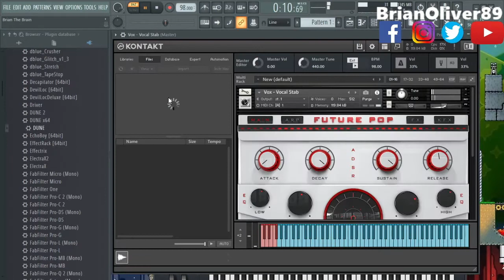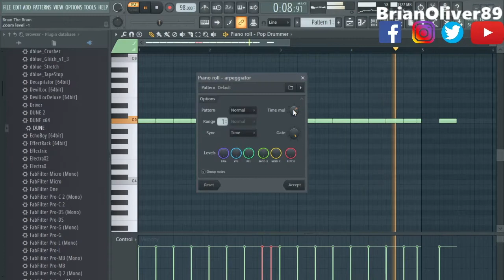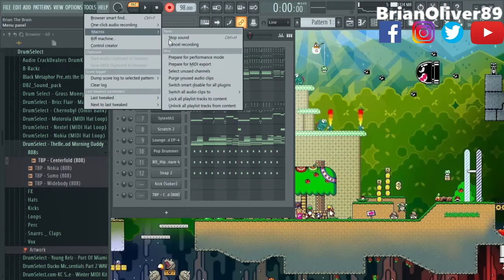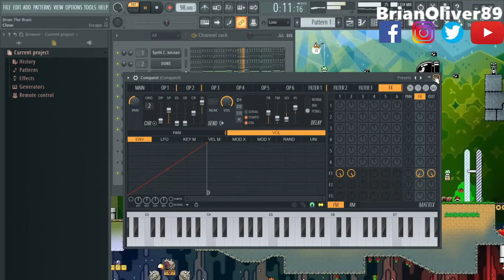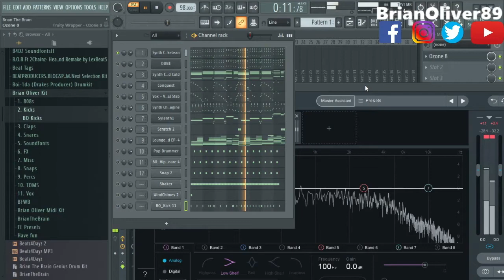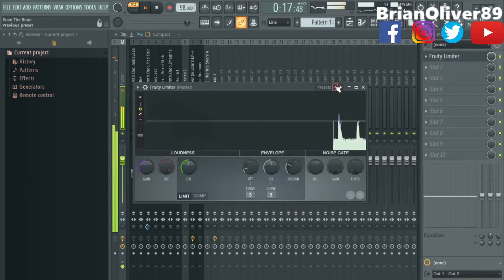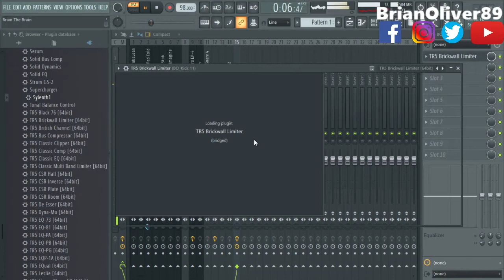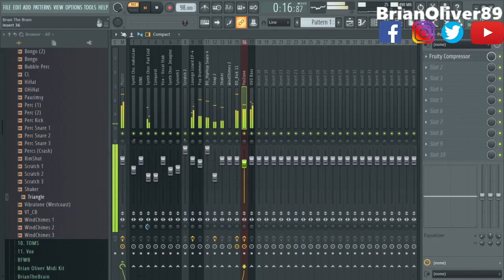StudioLinked | Producer Submitted Cookup | Ep #5 Brian Oliver | Future Pop VST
Have you purchased a StudioLinked VST? Interested in finding out more? If so we want to connect. We are more than just a hip hop software company, we want to promote your creative talents.

 Special thanks to Brian Oliver using our Future Pop VST.

You can find Trophies, Storch, and Zaytovens Funky Fingers Plugins by visiting us